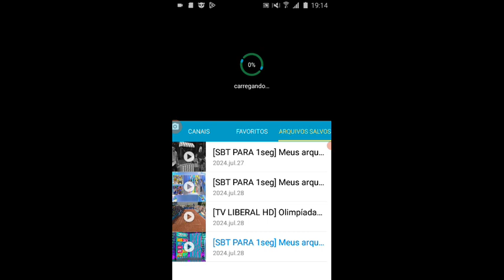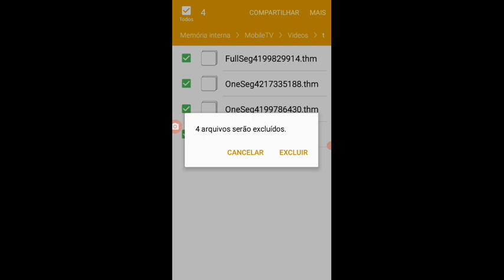5 SBT PARA HD & 7 TV LIBERAL HD World Tour Paris Summer Games (Olympic Games) l Oficial Trailer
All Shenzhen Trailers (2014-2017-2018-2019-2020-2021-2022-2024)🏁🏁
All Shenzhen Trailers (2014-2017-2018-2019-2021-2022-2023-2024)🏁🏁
5 SBT PARA HD & 7 TV LIBERAL HD l World Tour Trailers l Shenzhen Showdown Ano Novo 2024
5 SBT PARA HD & 7 TV LIBERAL HD l World Tour Trailers l Greece Love Odyssey Carnaval Valentine's
All Las Vegas Trailers (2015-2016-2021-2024)🎶🎶
5 SBT PARA HD & 7 TV LIBERAL HD l World Tour Trailers l Vegas Queens Carnaval 2024
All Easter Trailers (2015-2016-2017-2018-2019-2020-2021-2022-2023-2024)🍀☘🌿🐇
5 SBT PARA HD & 7 TV LIBERAL HD l World Tour Trailers l Easter Ireland (Floor is Lava) Páscoa 2024
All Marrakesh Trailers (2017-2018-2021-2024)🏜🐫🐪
5 SBT PARA HD & 7 TV LIBERAL HD l World Tour Trailers l Marrakesh Páscoa 2024
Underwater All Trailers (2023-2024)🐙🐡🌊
5 SBT PARA HD & 7 TV LIBERAL HD l World Tour Trailers l Underwater de Mães 2024
12th Anniversary All Teasers & Trailer🎂🎂
5 SBT PARA HD & 7 TV LIBERAL HD l Classic l Oficial Trailer Sao João 2024
San Francisco All Trailers (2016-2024)🏳🌈🏳
All Pride Months Trailers (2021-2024)🏳🌈🏳
5 SBT PARA HD & 7 TV LIBERAL HD World Tour San Francisco l Oficial Trailer Sao João 2024
5 SBT PARA HD & 7 TV LIBERAL HD World Tour Hollywood l Oficial Trailer Pais 2024
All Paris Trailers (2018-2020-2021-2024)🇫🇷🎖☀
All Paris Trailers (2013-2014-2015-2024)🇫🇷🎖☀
5 SBT PARA HD & 7 TV LIBERAL HD World Tour Paris Summer Games (Olympic Games) l Oficial Trailer independência 2024